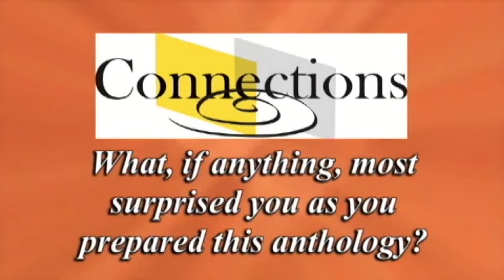Connections - Michael Glaser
Come Celebrate With Me:  A Commemoration of the Life and Poetry of Lucille Clifton
by Former Maryland Poet Laureate,Michael Glaser
Former Maryland Poet Laureate Michael Glaser presents an appreciation of his
fellow Poet Laureate, Lucille Clifton, the new collection of her life's work, which
he co-edited, as well as the poetry of others who were inspired by the late Lucille
Clifton. A personal friend of Glaser, Clifton was the author ten books of poetry
and seventeen books for children. She was a beloved distinguished professor of
humanities at St. Mary's College, a chancellor of the Academy of American Poets,
a fellow of the American Academy of Arts and Science, and was the winner of the
National Book Award, an Emmy, and a finalist for the Pulitzer Prize